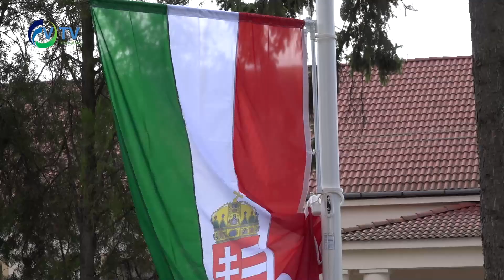Országzászló átadás Átányban